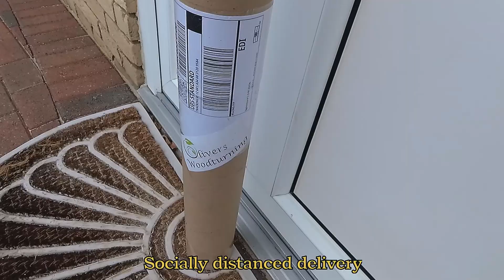Lidded Boxes and a new Hollowing Tool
Woodturning - Trying to improve my box making "skills"
Following a magazine article by Alan Lacer on how to turn a box with a well fitting lid. A bit of a fail at one point and a new hollowing tool to help to hopefully avoid it in the future.